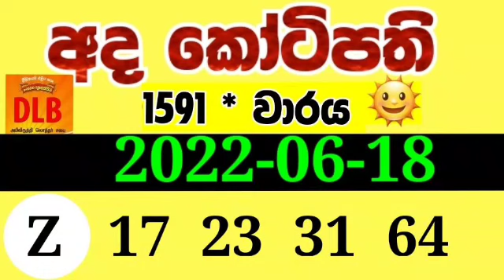Ada kotipathi 1591 | ada kotipathi today | dlb lottery results 2022.06.18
Ada kotipathi 1591 | ada kotipathi today | 1591 ada kotipathi | dlb lottery results 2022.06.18